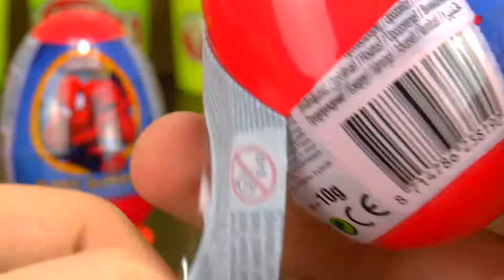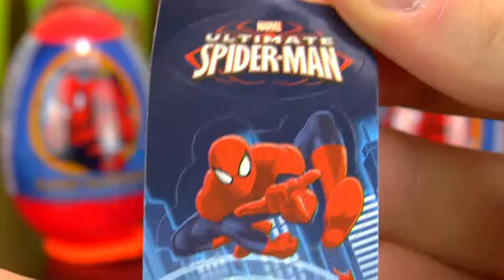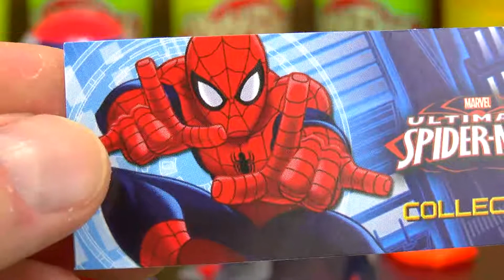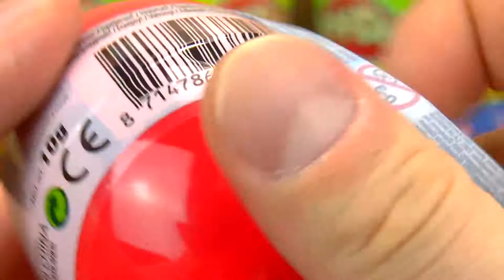Spider Man Amazing Cute Surprise Eggs Play Doh Kids Fun